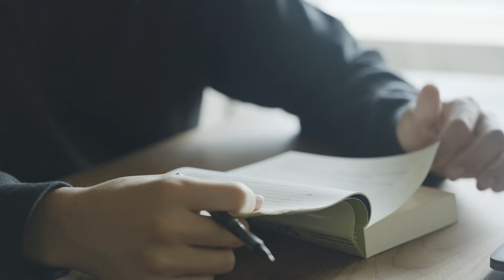【Morning Routine】筋トレYouTuber＆経営者の「人生を変える！"自己肯定感”と“生産性”を究極に高めてストイックに暮らす」朝のモーニングルーティン | AKIOBLOG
今回登場してもらうのは、筋トレルーティン動画が人気を博している経営者YouTuber•AKIOBLOGさんです。5時に起床してすぐさまYouTube撮影をする、ストイックなAKIOBLOGさんの"朝"をご覧ください。

1992年生まれ。2017年にAKIOBLOGとしてYouTubeチャンネルを開設してからそのストイックなライフスタイルと鍛え抜かれた筋肉が人気を呼び、現在チャンネル登録者数は12万人を超える。また、スポーツジムやコーチングビジネス事業を展開する経営者としての顔も持つ。

‹ルーティン›
株式会社GOAL-Bの代表取締役でありながら、YouTuberとしても活躍しているAKIOBLOGさん。夢を着々と実現してきた彼の朝は、早いです。起きてすぐにYouTube撮影、仕事、筋トレ、、、一見ハードに見える過ごし方ですが、ワクワクが止まらない1日を過ごすための工夫が詰まっていました。AKIOBLOGさんのストイックで理想的な朝を参考にして、なりたい自分に近づいてみませんか？

出演依頼や情報提供はこちらまでお願いします。

■目次
00:00 筋トレYouTuber＆経営者YouTuberのモーニングルーティンダイジェスト
00:22 目覚ましなしで起床
00:45 YouTube撮影
01:03 歯磨きしながらトイレ
01:16 白湯を飲む
01:42 メモで0秒思考
02:07 経営データの確認
02:37 朝食はバナナとプロテインとサプリメント
03:20 ビジネス書を読む
03:47 ジムで筋トレ
04:21 入浴を済ませてお着替え
05:03 出社